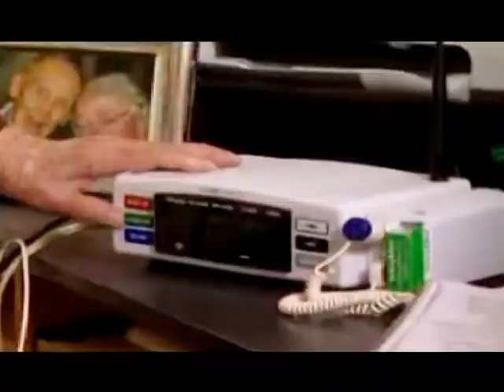Mihom Health Care - Medicare & Personal home care Port St. Lucie, Florida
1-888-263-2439 One telephone call to MIHOM Healthcare and the process of coordinating your home care benefits will begin. We will contact your physician, discharge planner, family member. . .whatever it takes to assure a smooth transition to your home. We will arrange for your equipment needs and any other special services you may require.

WHEN?
We are available 24 hours a day, 7 days a week to meet your home care needs. MIHOM Healthcare subscribes to the concept of health defined by the World Health Organization as:  a state of complete physical, mental, and social well-being and not merely absence of disease or infirmity. The enjoyment of the highest attainable standard of health is one of the fundamental rights of every human being without distinction of race, religion, political belief, economic or social condition.

MIHOM Healthcare does not discriminate against age, race, color, sex or national origin, mental or physical handicap, or religion in the hiring of the employees or the treatment of patients.

Furthermore, MIHOM Healthcare continually seeks new ways and means of being responsive to the ever-changing community health needs. An adjunct to this concept is the essential role of evaluation of the agencys services and applied research in improving those services.

MIHOM Healthcare does it all, from verifying coverage for services, to processing your claims, to solving reimbursement problems with your insurance company. We relieve you of the burden and stress associated with getting the benefits to which you are entitled.